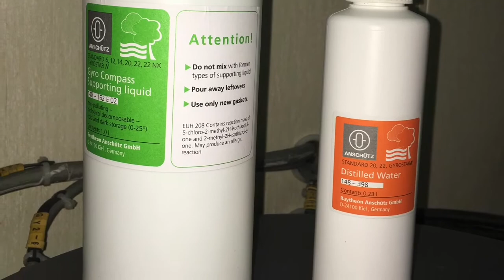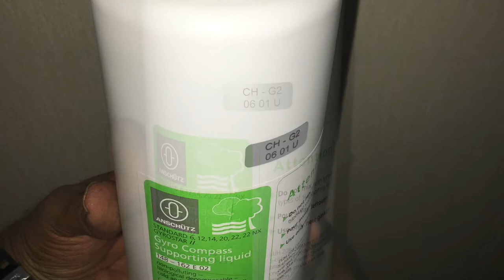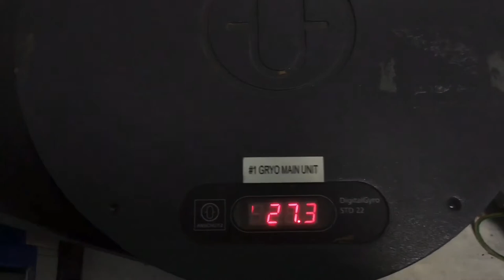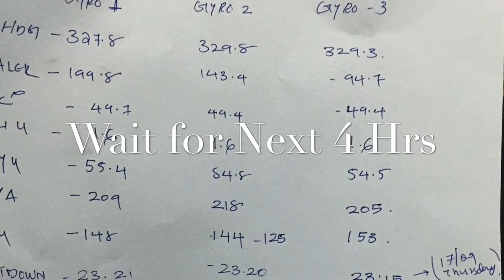Anschutz STD 22 Gyro Service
replacing liquid and necessary things!